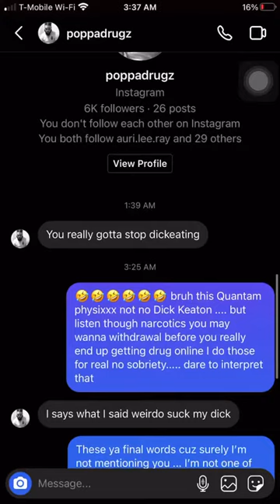THE QUANTUM PHYSICS AND DRUGZ BEEF CONTINUES